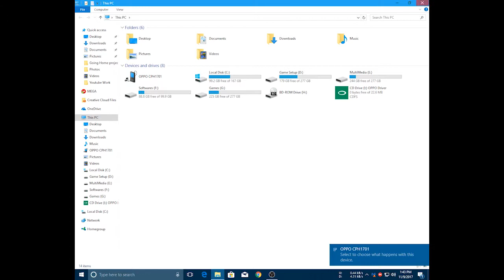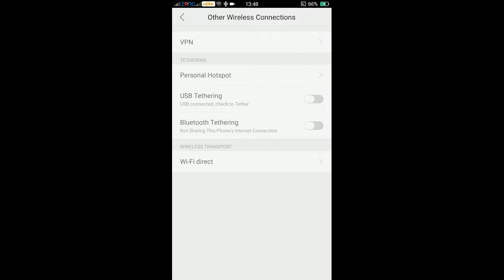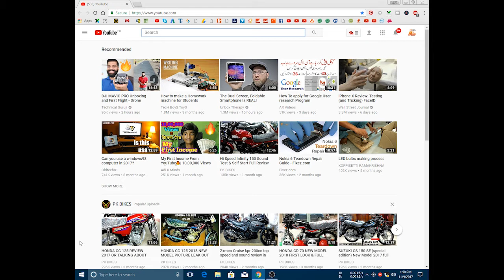how to tether android phone to PC via USB | Urdu Hindi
Hi, this video shows you how to Tether Android Phone to enable you to share the phones internet connection on your laptop or PC. In this video there is no software needed to use mobile internet on PC. It is a very easy method to tether android phone to PC.